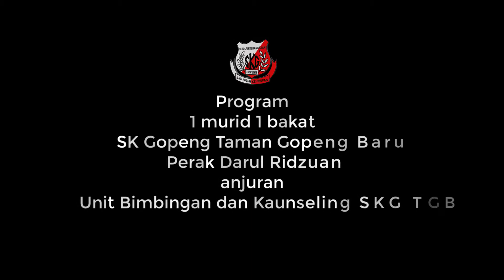1 MURID 1 BAKAT | NUR DHIA DAMIA SAIFULLIZAN | 2 DAISY | BERPANTUN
1 MURID 1 BAKAT
PROGRAM ANJURAN UNIT BIMBINGAN DAN KAUNSELING
NUR DHIA DAMIA SAIFULLIZAN
2 DAISY
BERPANTUN